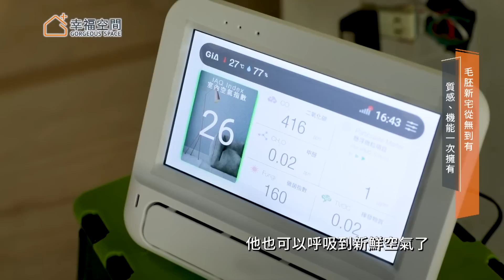毛胚新宅從無到有 質感機能一次擁有｜優尼客空間設計-黃仲均｜幸福空間